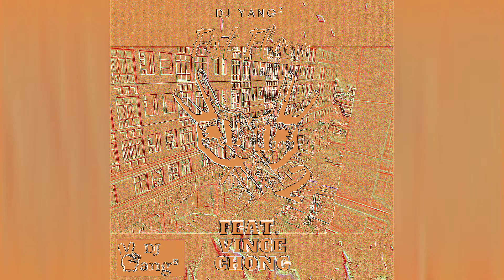DJ Yang2 ft.Vince Chong - Fist Flow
EDM - [Dance] DJ Yang² feat. Vince Chong - Fist Flow (Original Mix)
of the " Movement Control EP "

Song Writer: Vincent Chong & DJ Yang2
Lyricists: Vincent Chong Ying Cern
Vocal Arrangment:  张英胜
Producer: DJ Yang Yang
Engineer Mixer: DJ Yang²
Composer: DJ Yang2
Singer: Vince Chong

This work was created only for promotional, non-profit purposes.